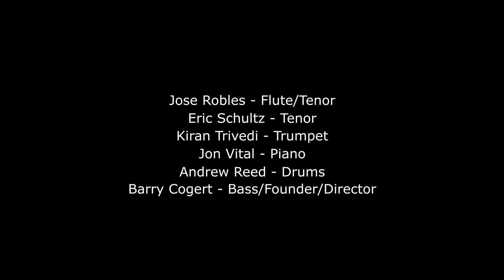One Mint Julep-The Jazz Angels Jerome Richardson Ensemble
Jazz Angels Social Distancing Rehearsals - Jazz in the Alley